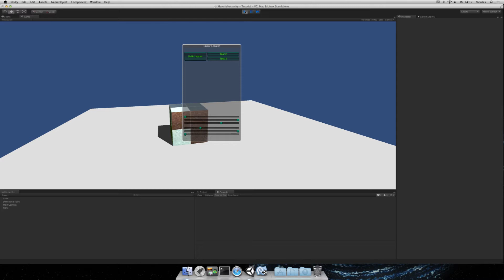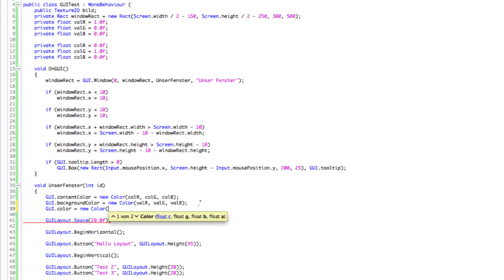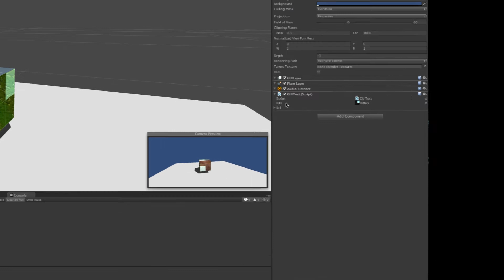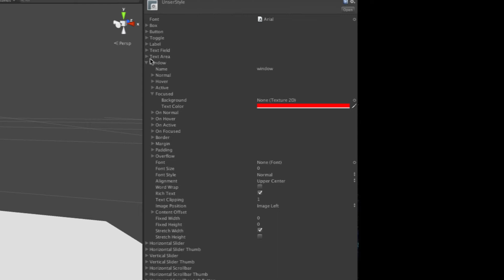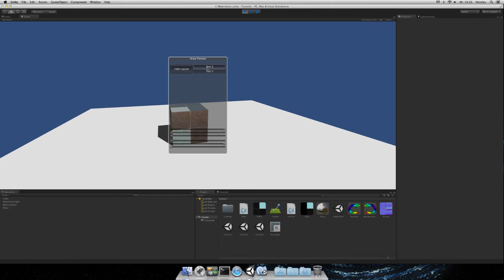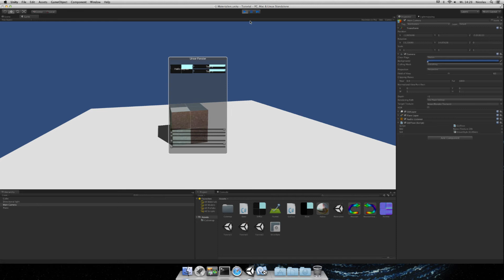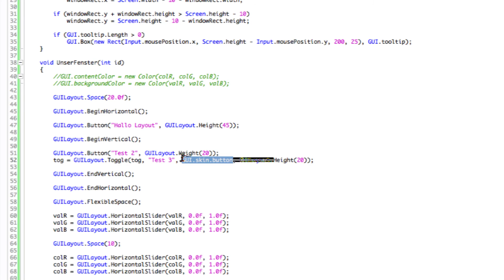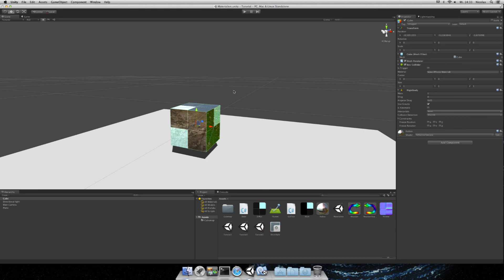Spieleentwicklung mit Unity #33 [HD][German]: UnityGUI/Design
Jetzt wird' es bunt! Wir geben unserer GUI einen Style mit den color Eigenschaften der GUI Klasse sowie mit den GUIStyles bzw. einem GUISkin.